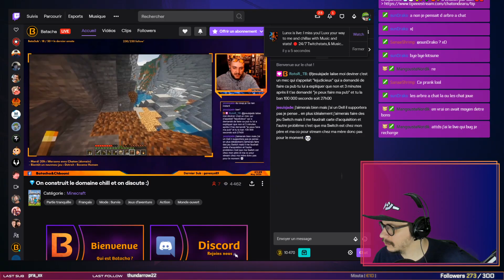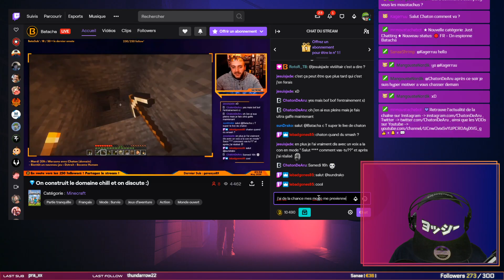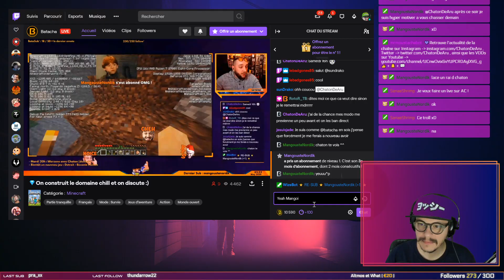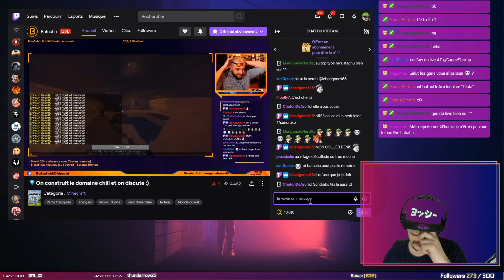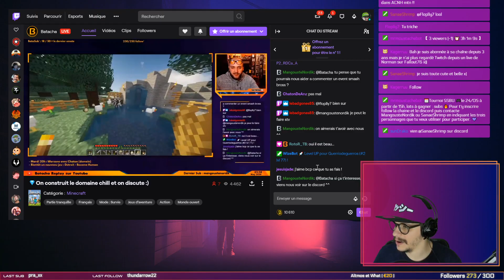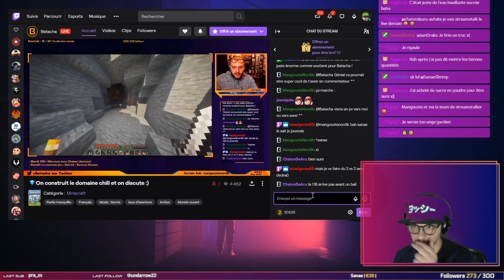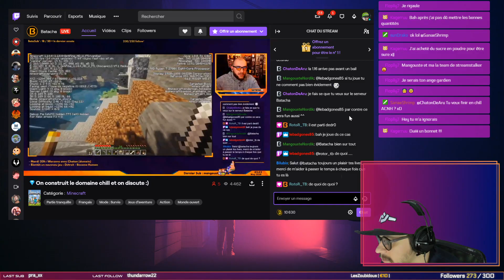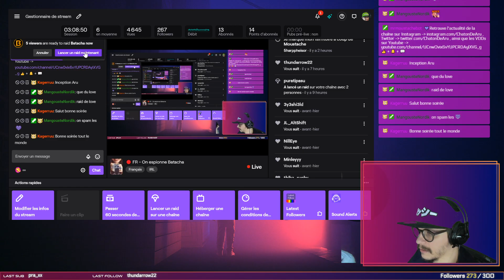🔴 Émission du 4 Mai 2020 - Enter the Gungeon puis un peu de Warzone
‣ Stream tout les soirs de 17h00 à 23h00 (horaires variables)
‣ Diffusion en Direct sur Twitch et Rediffusion sur Youtube.

miniatures réalisé par @nannane